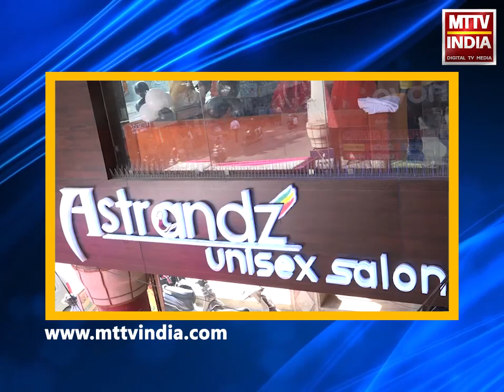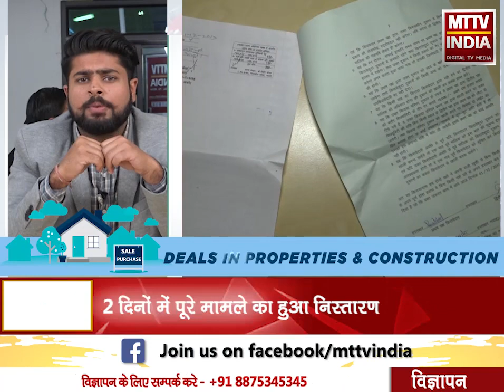AJMER NEWS | आबकारी में कार्यरत पुलिस कर्मचारी द्वारा दुकान हड़पने का है मामला | MTTV INDIA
आबकारी में कार्यरत पुलिस कर्मचारी द्वारा दुकान हड़पने का है मामला
पीड़िता को दिलाया उसकी दुकान का मालिकाना हक
2 दिनों में पूरे मामले का हुआ निस्तारण
एमटीटीवी इंडिया खबर का हुआ असर